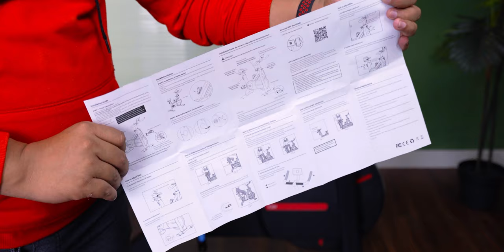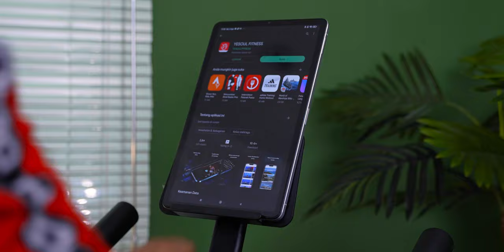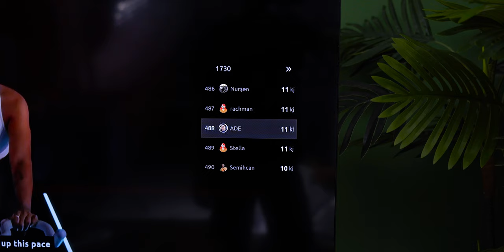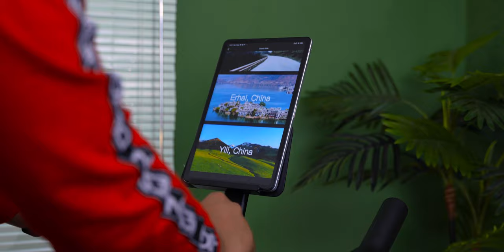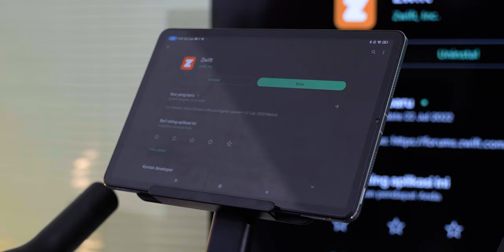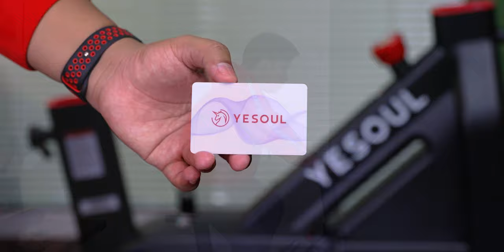Pake SEPEDA ini Bisa Gowes Keliling Dunia!! Yesoul C1H